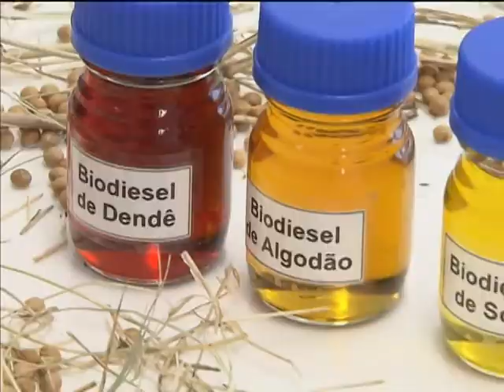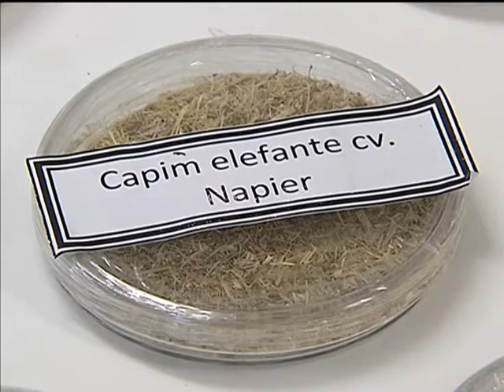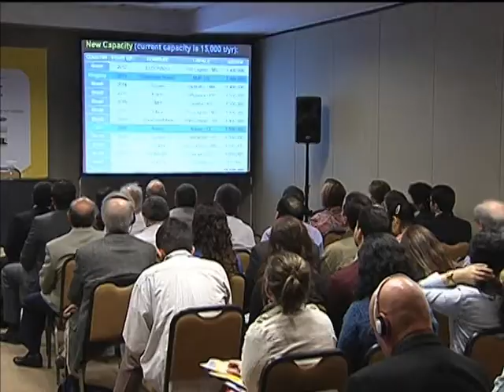Simpósio discute alternativas para aproveitamento de resíduos agropecuários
NBR NOTÍCIAS - 25.09.13:  Anualmente, o Brasil desperdiça pelo menos 1 bilhão de toneladas de biomassa como o bagaço da cana-de-açúcar. Esses resíduos agropecuários, florestais e agroindustriais podem se transformar em energia elétrica, biocombustíveis e materiais químicos, além de gerar emprego e renda. E para discutir os desafios tecnológicos e o potencial econômico do setor, a Embrapa reúne especialistas, em Brasília, no 2º Simpósio Nacional de Biorrefinarias (SNBr). O desafio das usinas brasileiras é aproveitar ao máximo a biomassa para fabricar outros produtos.